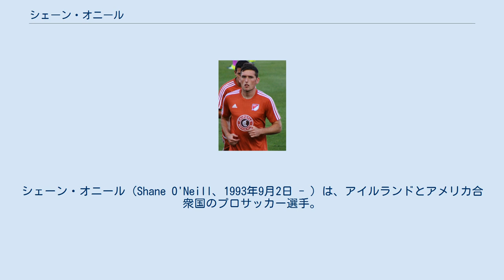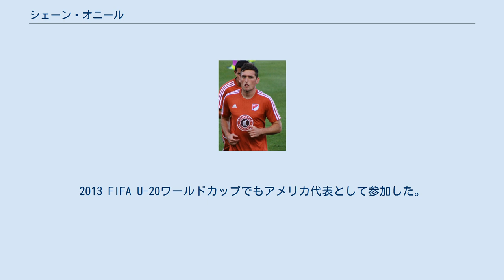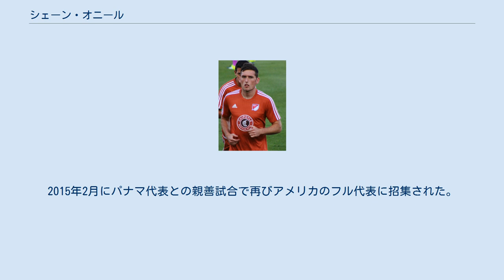シェーン・オニール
アポロン・リマソールの選手
ロイヤル・エクセル・ムスクロンの選手
ケンブリッジ・ユナイテッドFCの選手
シェーン・オニール（Shane O'Neill、1993年9月2日 - ）は、アイルランドとアメリカ合衆国のプロサッカー選手。
シアトル・サウンダーズFC所属。
 2009年、コロラド・ラピッズのアカデミーに入団。
2012年6月19日にホームグロウン契約を結んだ。
 2015年8月7日、キプロスのアポロン・リマソールに移籍。
 同月31日、ベルギーのロイヤル・エクセル・ムスクロンにレンタル移籍。
しかし出場機会は無く、12月23日付でレンタルを打ち切りアポロン・リマソールに復帰した。
 その後もアポロン・リマソールでの出番はなく、イングランドやオランダの下位クラブへのレンタル移籍を繰り返した。
 2017年8月、SBVエクセルシオールにシーズンいっぱいの契約で加入。
 2018年6月、オーランド・シティSCに移籍し母国復帰を果たした。
 2020年1月、シアトル・サウンダーズFCに移籍。
 オニールはその出自から、アメリカ合衆国とアイルランド共和国の代表いずれかを選択する資格があった。
2012年10月9日、スペインで開催されるU-20代表のカップ戦でU-20アメリカ代表に招集された。
１日後、2-1で敗れたカナダ代表戦に出場したが、目を負傷してしまい残りの試合は出場しなかった。
2013 FIFA U-20ワールドカップでもアメリカ代表として参加した。
 なおアメリカのフル代表ではまだ出場歴がないため、アイルランド代表でのプレーにも意欲を示している。
2014年1月にアメリカのフル代表のキャンプに参加したが、韓国代表との親善試合にはメンバー登録されなかった。
2015年2月にパナマ代表との親善試合で再びアメリカのフル代表に招集された。